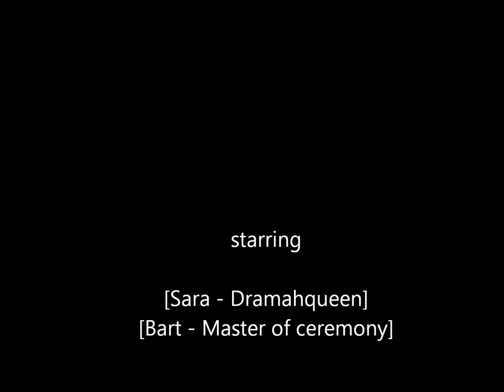unedited teaser infernolitas 2013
Sara (dramahqueen) vs Bart (Mc & Dj harmony dj-team) in tug of war, during the party travel in Lloret de Mar for capturing the reality show "infernolitas 2013"